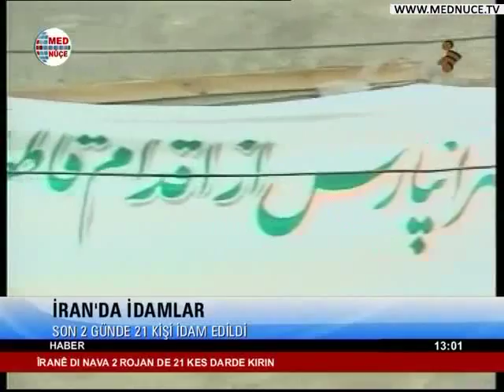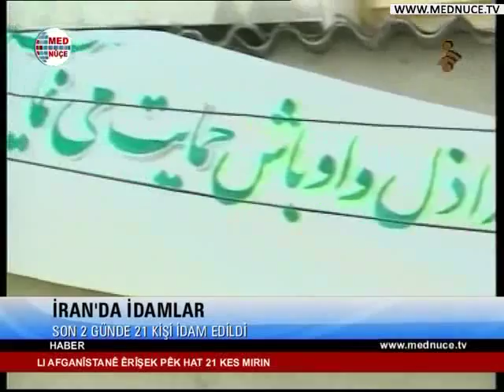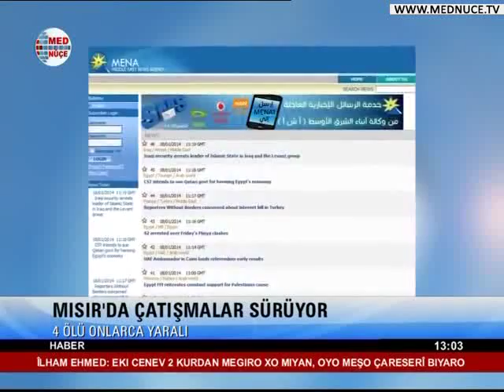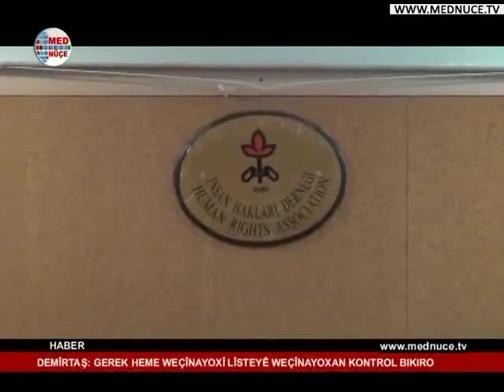13:00 Haberler - 18/01/2014